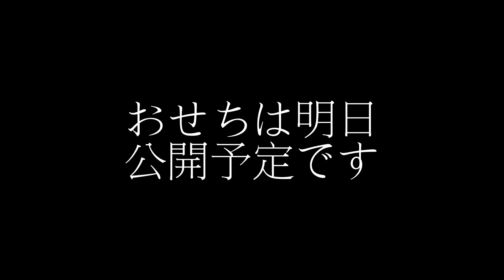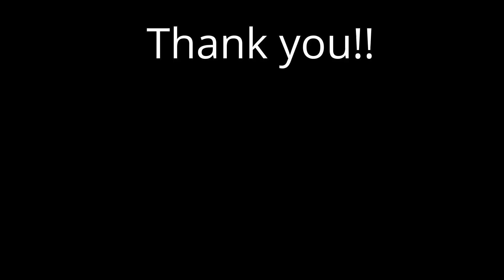ハムスター用おせちのお重を作ってみた♪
おせちの動画が長くなったので今回はお重だけの動画にしました(^_^;)
材料は全て100均（ダイソー）で購入しました(*^-^*)
仕切りのアンバランスさはお許しを(笑)
おかずを詰めればわかりません！！多分(笑)

おせち料理の作り方やハムスターの実食は明日公開予定です♪
是非、ご覧くださいね♪